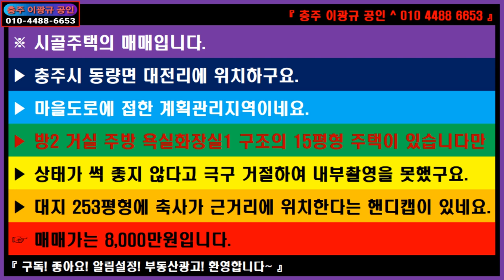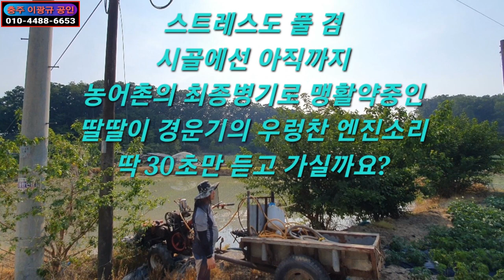🌏 부동산 🎯 시골주택 전원주택신축용지 ↪️ 이광규361 🔈 충주시 동량면 대전리 구옥있고 근거리에 우사 있지만 철거 후 신축하면 딱 좋을만한 시골전원주택용지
※ 시골주택의 매매입니다.
▶ 충주시 동량면 대전리에 위치하구요.
▶ 마을도로에 접한 계획관리지역이네요.
▶ 방2 거실 주방 욕실화장실1 구조의 15평형 주택이 있습니다만
▶ 상태가 썩 좋지 않다고 극구 거절하여 내부촬영을 못했구요.
▶ 대지 253평형에 축사가 근거리에 위치한다는 핸디캡이 있네요.
☞ 매매가는 8,000만원입니다.

🔸️ Real Estate Channel : Sales and lease information regarding all real estate

🔊 라이프채널 : 에세이 + 인터뷰 + 코멘트
🔸️ Lifetime channel : Essay + Interview + Comment

🔊 힐링채널 : 투어 + 아트 + 뮤직
🔸️ Healing Channel : Tour + Art + Music